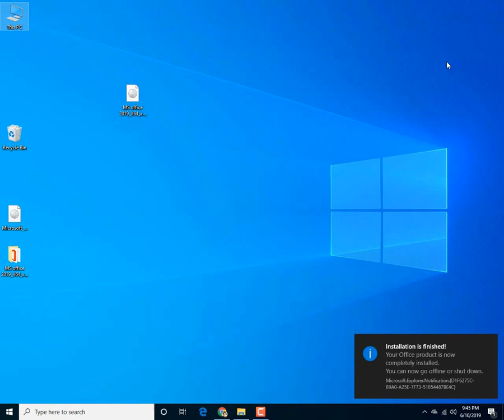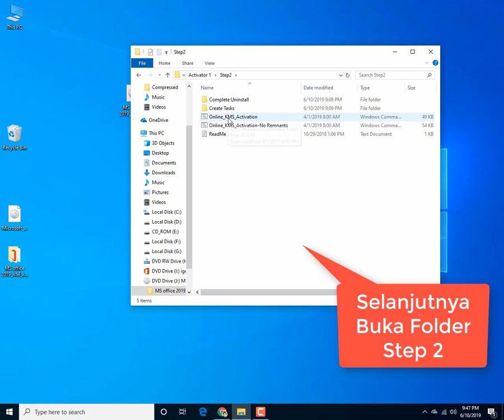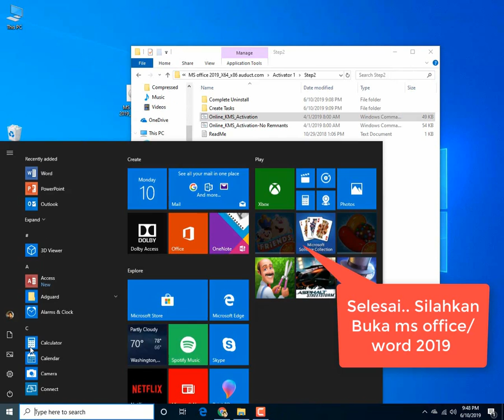Download plus install dan activator office 2019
+ Aktivator
Pengaturan Instalasi Resmi, termasuk video Panduan Instalasi Ukuran 3,3GB x64-x86